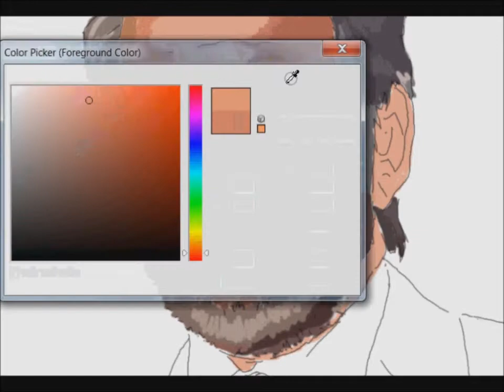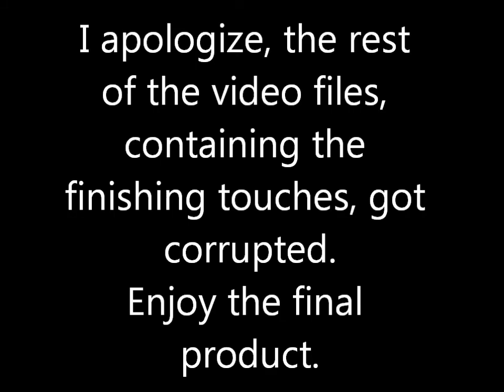Steven Spielberg - Speed Painting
A photoshop portrait of the man who has brought me some of my favourite movies. I'm terribly sorry for the bad quality and the small bit of missing footage, it never happens in any of my other videos, I promise!